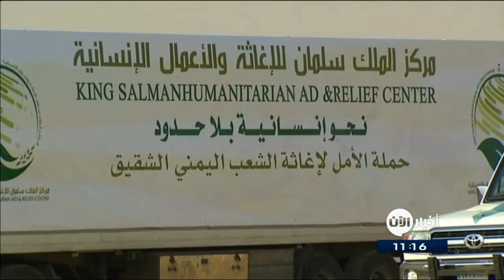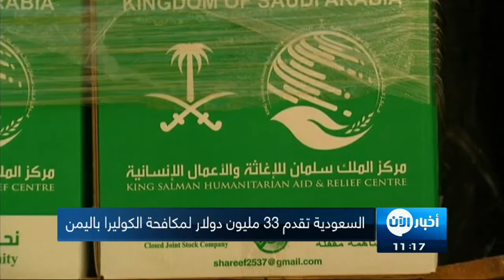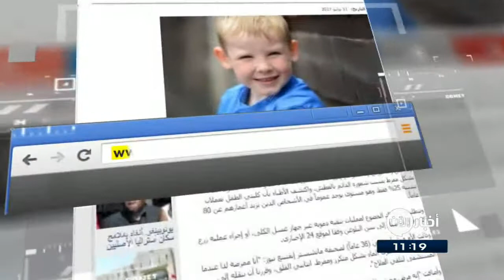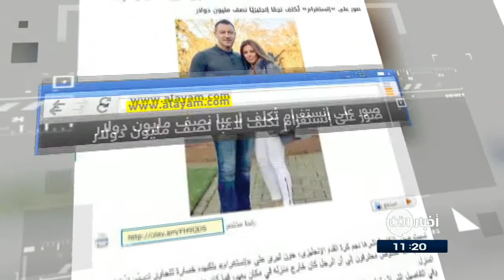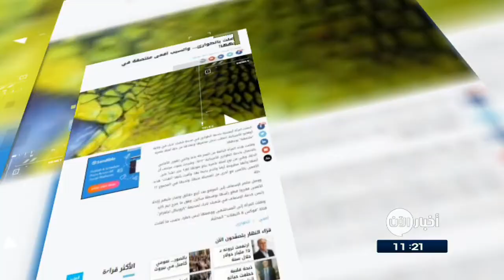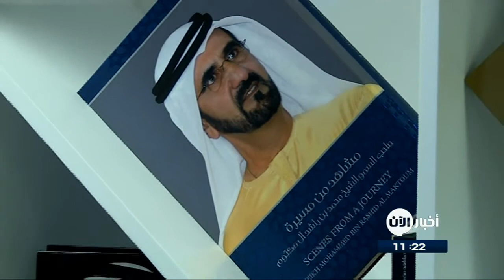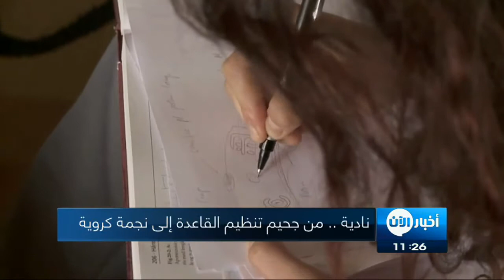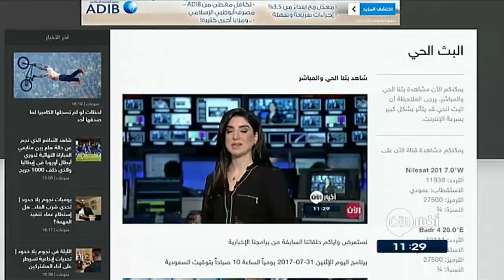01-08-2017 | نشرة أخبار اليوم.. لأهم الأخبار من تلفزيون_الآن‎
شاهد آيضا:
قيادي بعثي يفضح تاريخ آل الأسد!؟
أبرز العناوين:
- سوريا الديمقراطية تسيطر على مبنى الأمن السياسي في
- غارت جوية لنظام الاسد على دير الزور
- مقتل 18 فردا من داعش في حملة عسكرية بصحراء
- مقتل 5 من إرهابيي القاعدة إثر ضربة جوية أمريكية بـ
- تشديدات بمطارات أستراليا بعد إحباط مخطط لتفجير طائرة
- اجلاء مزيد من السكان جراء الحرائق في
- نفخ الشموع في أعياد الميلاد يتسبب بالعديد من الأمراض